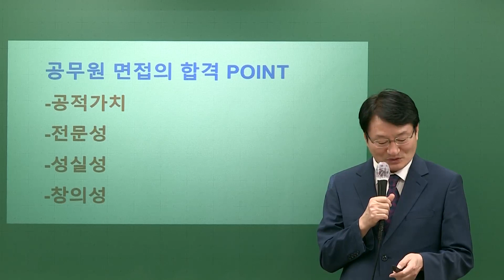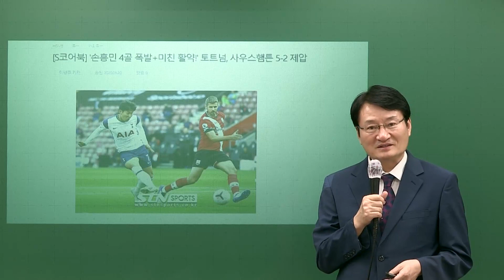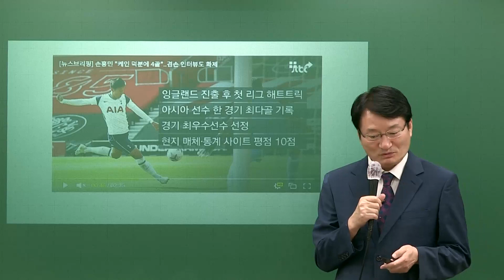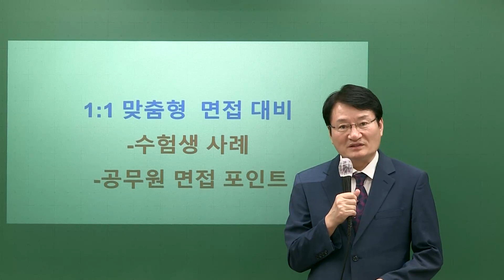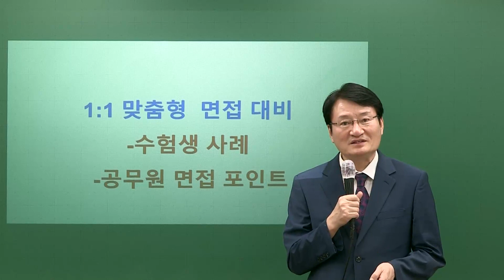[메가공무원] [채한태 면접] 손흥민 선수로 보는 최종면접 합격하는 법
공무원시험의 마지막 관문 '면접'의 keypoint는?

Point 1. 「도전의식」 실패는 성공의 어머니
Point 2. 「공적가치」 겸손-예절-인성-배려

더 자세한 면접강의가 궁금하다면...?
면접ㅣ채한태 선생님